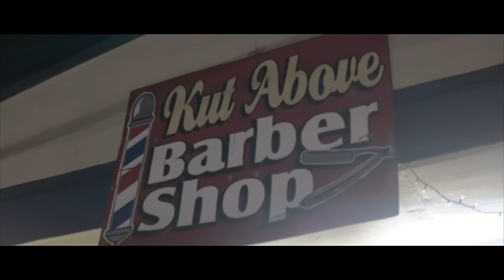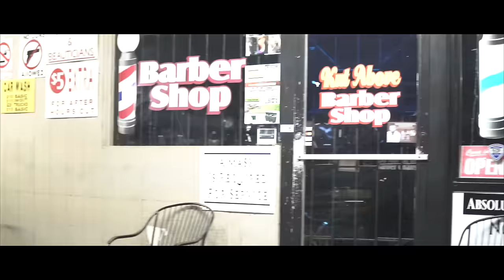The Wrong Spot (Hood Movie) Wrote & Directed By : Hoodstar_Bunkey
Wrote, Directed & Shot By @Hoodstar_bunkey.
Starring Hundoe Dre, HM Bobo, Charles Battle , Anaiah Scott , RealKennyG, Joe Britton & Many More

Montgomery Alabama.

Soundtracks

Bunkey x Big MURDA x YD - Young & Ready
Hundoe Dre - Freaky
Slime KC x Bunkey - Hulk Hogan
Hundoe Dre - Pressure
Bunkey - Body Scars (Unreleased)
Bunkey - All State
RealkennyG - No Deal
Bunkey x Bre Fred - Freestyle (Unreleased)
Bunkey - Real Shyt